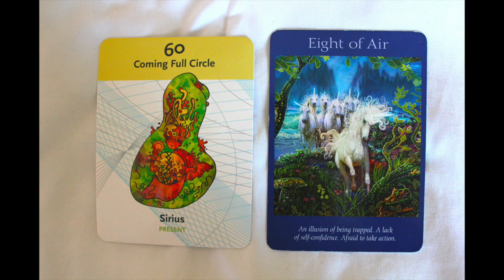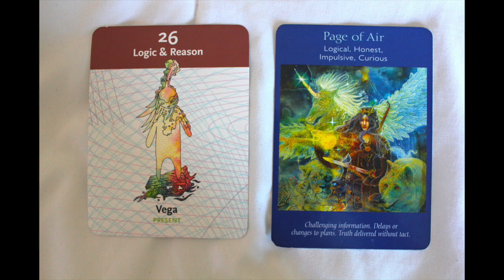Self Mastery Messages: October 23rd to 29th, 2017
OCTOBER BIRTHDAY MONTH SALE!

I currently offer the services listed below, ALL of which are on discount. Read more on the link above.

Skype Sessions
Channeled Self Mastery Messages
Soul Portrait package
Galactic Portrait package
Inner Child Work Program
Soul Mate Astrology Codes report
Soul Mate Compatibility report

Love,
Shruti Vashist
Ascension Guide @ Living our Ascension

FACEBOOK & INSTAGRAM COMMUNITIES:
You are not alone on this journey of Divine Love, there are many others like you. I AM also on instagram.

PERSONAL SERVICES:
I offer various personal services, readings and skype sessions online that help those on the path of Self Mastery and accelerate coming into the full potential of our Christ/Buddhahood.